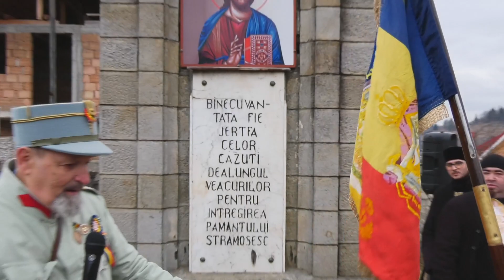Înființarea subfilialei M Cașin a asociației ”Cultul Eroilor”